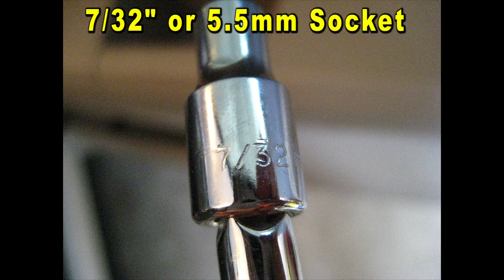2007 To 2014 Ford Edge How To Remove Door Panel & Upgrade Speaker With Sizes & Part Numbers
Ford Edge Aftermarket Car Speakers
Dynamat Sound Deadener

This DIY video shows owners of the 1st generation 2007 to 2014 Ford Edge SUV how to take off the plastic interior door panels (or "door cards") in order to upgrade the OEM speaker or add soundproofing material.

Check out the DIY guide for removing the door panel and upgrading the OEM speaker in a first generation 2007 to 2014 Ford Edge -

Here are all of the DIY repair and maintenance tutorials for the 1st generation 2007, 2008, 2009, 2010, 2011, 2012, 2013 & 2014 Ford Edge -